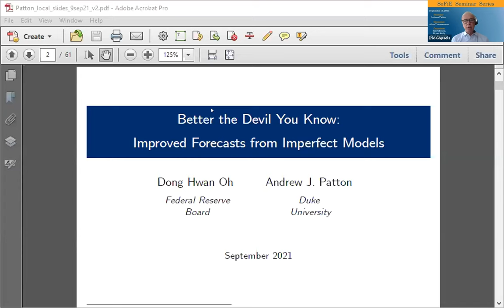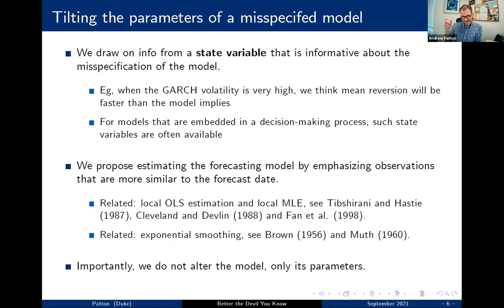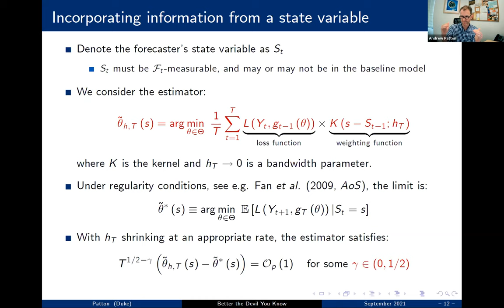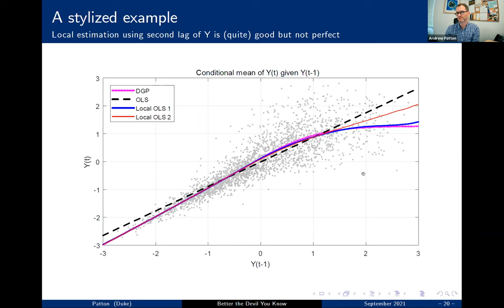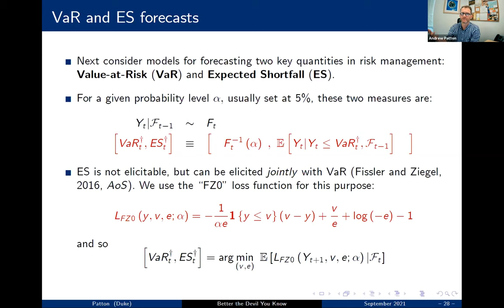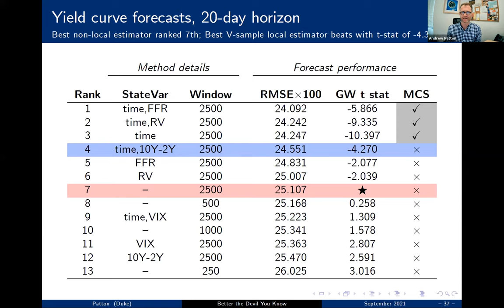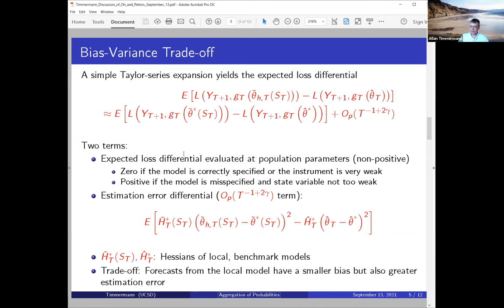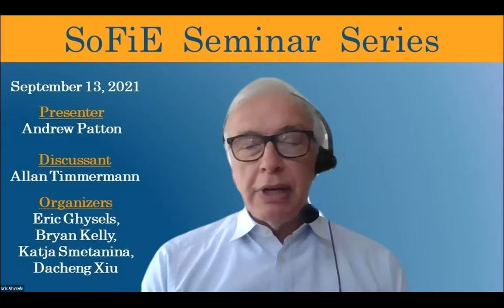SoFiE Seminar with Andrew Patton and Allan Timmermann - September 13 2021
Host: Eric Ghysels (The University of North Carolina at Chapel Hill)
Presenter: Andrew Patton (Duke University)
Paper: "Better the Devil You Know: Improved Forecasts from Imperfect Models"
Discussant: Allan Timmermann (UCSD Rady School of Business)

The Society for Financial Econometrics Seminar Series features monthly presentations of cutting-edge research by leading scholars in financial econometrics. Presentations are followed by discussion and audience participation. The SoFiE Seminar series is organized and moderated by Eric Ghysels, Bryan Kelly, Ekaterina Smetanina and Dacheng Xiu.